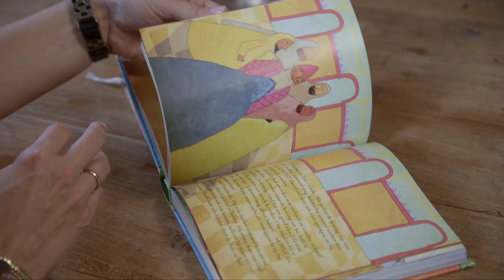Sofie van den Enk leest voor uit de kinderbijbel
Sofie van den Enk wordt emotioneel als ze vertelt wat de Bijbel met haar zoon doet. Welke Bijbelverhaal springt er voor haar uit? Bekijk de hele uitzending op eo.nl/degrootstebijbelvannederland.